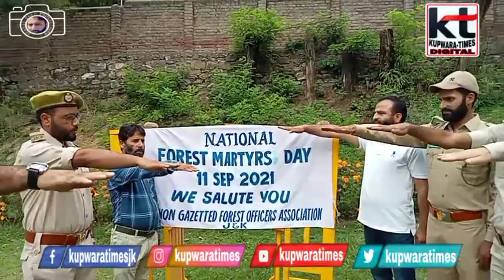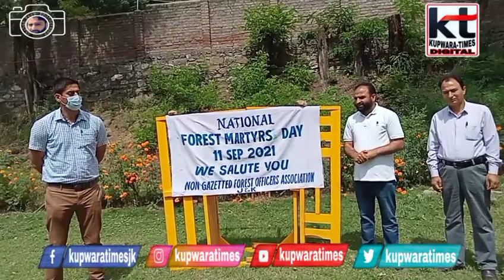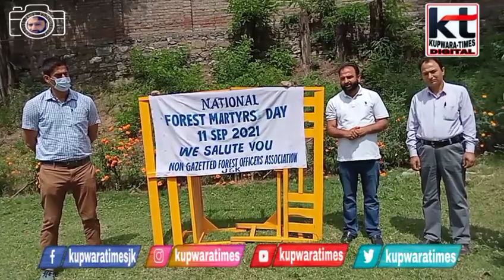National Forest Martyrs Day Observed at Kamraj Forest Division Kupwara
NATIONAL FOREST MARTYRS DAY

A salute to the unsung heroes. Today on 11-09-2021 Forest Martyr's day was observed at Kamraj Forest Division Kupwara under  the Presidenship of  NGFOA  J&K